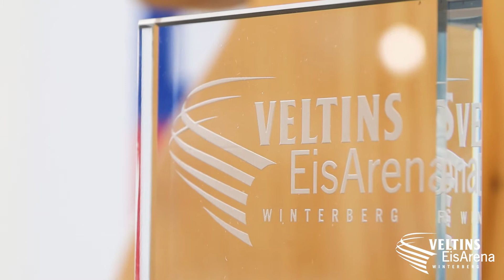Skeleton-Highlights beim BMW IBSF Weltcup Bob & Skeleton presented by VELTINS 08.-10.01.2021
Alle Highlights vom aufregenden ersten Renntag im Rahmen des BMW IBSF Weltcup Bob & Skeleton presented by VELTINS am 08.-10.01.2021.

Schnitt und Kamera: Inga Bremenkamp